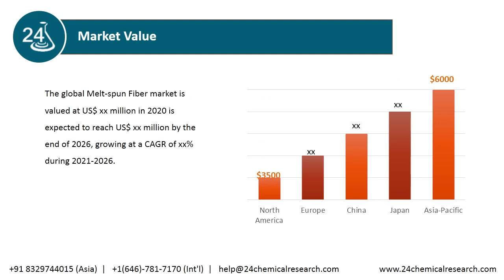Melt spun Fiber Market Research Report 2020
The global Melt-spun Fiber market is valued at US$ xx million in 2020 is expected to reach US$ xx million by the end of 2026, growing at a CAGR of xx% during 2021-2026.